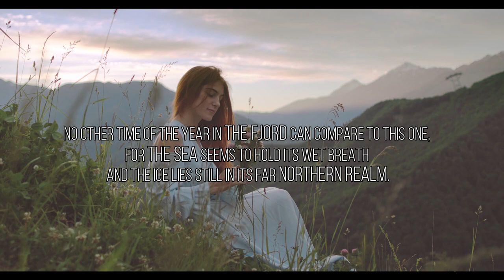Nemus teaser trailer #3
Meet Tove, from 'The Tales of Hildur of Greikar'